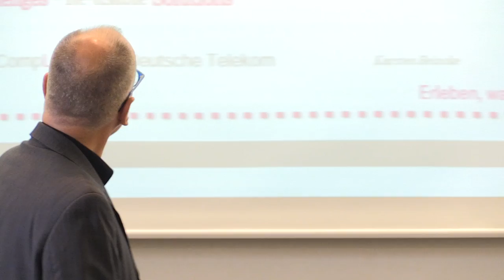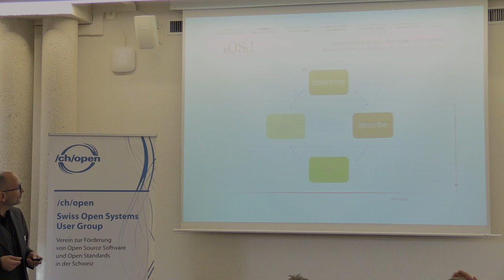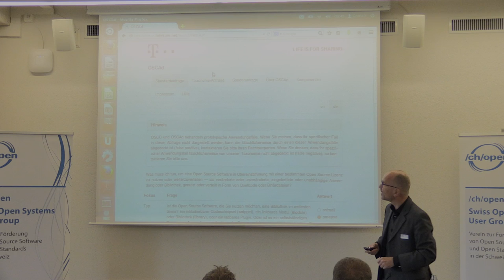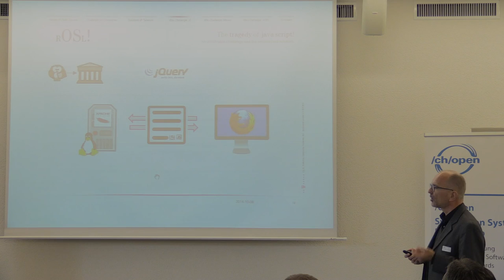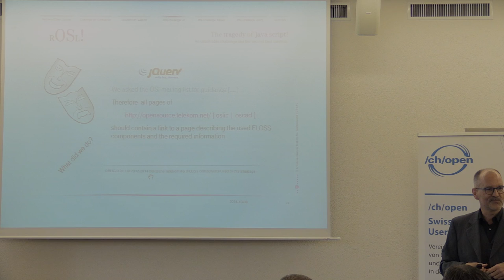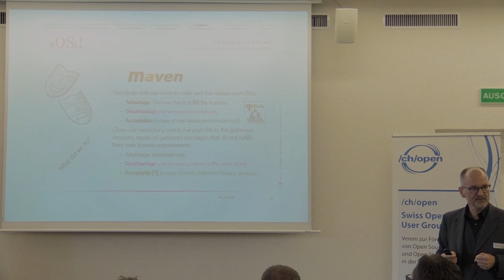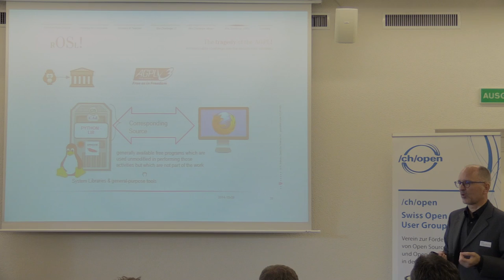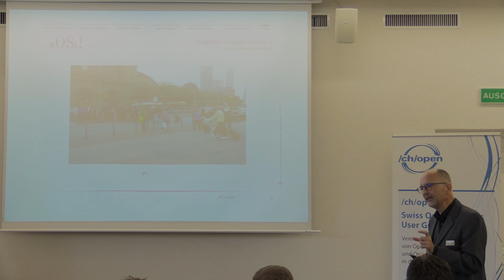Open Source in grossen Unternehmen - Karsten Reincke